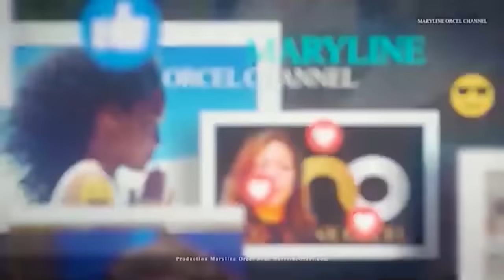CETTE SIMPLE HABITUDE TE GARDERA SPIRITUELLEMENT FORT | David Diga | Traduction Maryline Orcel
Cultiver sa foi grâce à la lecture régulière de la Bible - Comment rester spirituellement fort

Dans cette vidéo, David Diga nous explique l'importance de lire la Bible chaque jour pour rester spirituellement fort et résister aux tentations du monde. Il nous rappelle que la Parole de Dieu est une source intarissable de sagesse, de réconfort et d'espérance.

En prenant l'habitude de passer du temps chaque jour dans la lecture des Écritures, notre relation avec Dieu s'approfondit. Nous sommes mieux équipés pour discerner Sa volonté et trouver la paix intérieure. La Bible est une lampe sur notre chemin, qui nous éclaire et nous guide dans les choix de la vie quotidienne.

David nous encourage à faire de la lecture biblique un moment privilégié avec Dieu, en silence, pour méditer sur Ses enseignements et grandir dans notre foi. Cette simple routine spirituelle nous gardera enracinés dans l'amour du Christ et fortifiés contre les épreuves.

Cultivons avec persévérance cette saine habitude qui transformera notre cœur et notre esprit, pour la gloire de Dieu.

► LIKEZ! 👍
► COMMENTEZ! 💬
► METTEZ LA CLOCHE DE NOTIFICATIONS! 🔔

Merci.